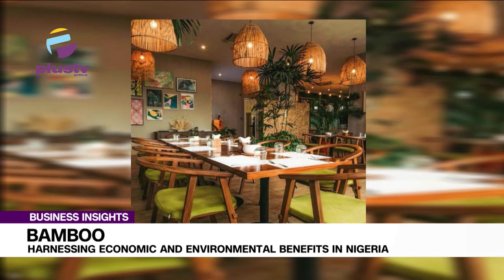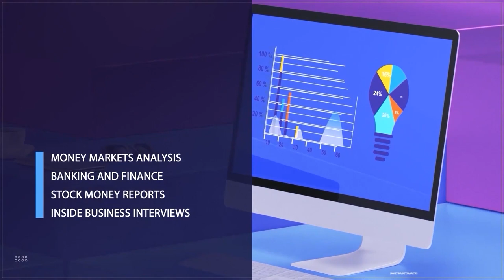Harnessing The Economic And Environmental Benefits Of Bamboo In Nigeria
Zigwai A. Fanda, Social And Environmental Entrepreneur joined us to discuss.